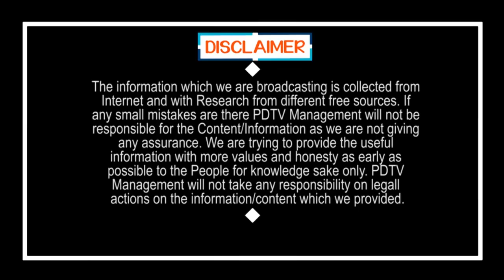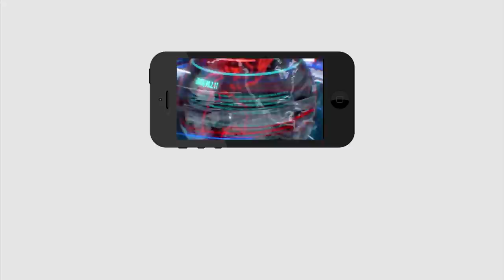Migrant Worker | రైలు పట్టాల వెంటే నడక.. గమ్యం చేరేదాకా, వలస కూలీల కష్టాలు వింటే కన్నీళ్లే